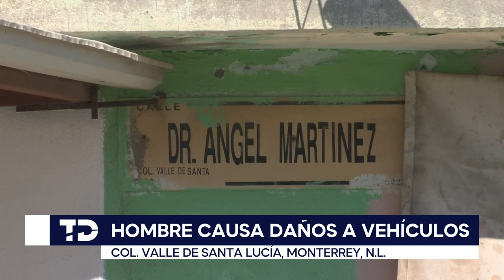Hombre rompe vidrios de ocho vehículos en Monterrey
Un hombre afectado de sus facultades mentales sembró el pánico entre los vecinos de la colonia Valle de Santa Lucía, en Monterrey

Programación
Lunes a viernes:
Telediario Matutino de 05:00- 10:00
Telediario Mediodía de 12:00-15:00
Telediario Nocturno de 19:00- 21:00